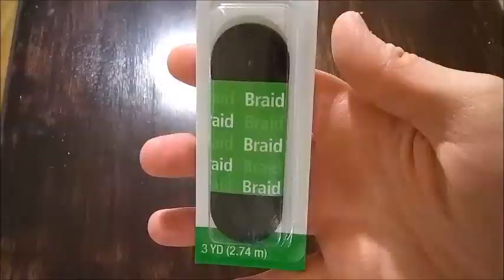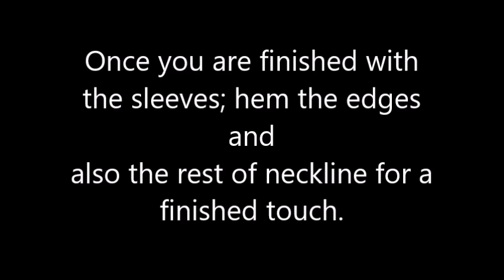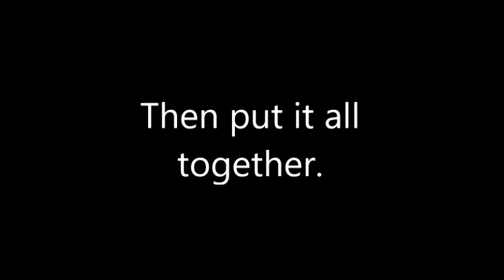Ursula Costume Tutorial (DIY) (The Little Mermaid)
Learn how to sew your own Ursula Costume! It's not too hard and modest too!